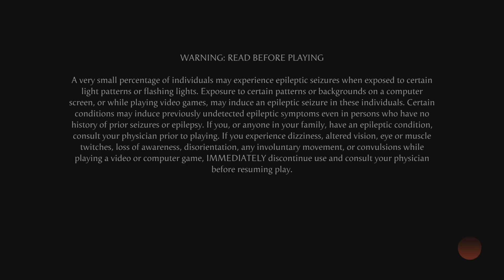Mortal Kombat 1_20240814120102